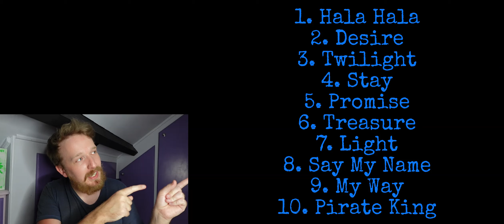#11 ‘UTOPIA’ - ATEEZ REACTION - ULTIMATE ATEEZ RANKING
“bts" "twice" "red velvet" "itzy" "dreamcatcher" "iu" "kpop" "kpop reaction" "react to kpop" "reaction to kpop" "kpop reacts" "bts reaction" "reaction to bts" "react to bts" "twice reaction" "reaction to twice" "react to twice" "red velvet reaction" "reaction to red velvet" "react to red velvet" "itzy reaction" "reaction to itzy" "react to itzy" "dreamcatcher reaction" "reaction to dreamcatcher" "react to dreamcatcher" "iu reaction" "reaction to iu" "react to iu" "reaction" "taeyeon" "taeyeon reaction" "reaction to taeyeon" " react to taeyeon" "taemin" "taemin reaction" "reaction to taemin" "react to taemin" "mamamoo" "mamamoo reaction" "reaction to mamamoo" "react to mamamoo" "aespa" "aespa reaction" "reaction to aespa" "react to aespa" "nct" "nct reaction" "reaction to nct" "react to nct" "blackpink" "blackpink reaction" "reaction to blackpink" "react to blackpink" "loona" "loona reaction" "reaction to loona" "react to loona" "exo" "exo reaction" "reaction to exo" "react to exo" "korean" "mv reaction" "music video reaction" "song reaction" COPYRIGHTS: FAIR USE, Title 17, US Code (Sections 107-118 of the copyright law): All media in this video is used for purpose of review & commentary under terms of fair use. All footage, music & images used belong to their respective companies.